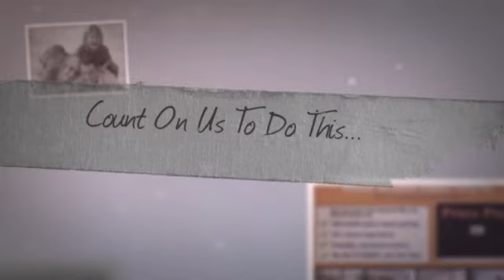House Window Repair Kennesaw GA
Searching for expert house window repair in Kennesaw GA?

Attempting to replace broken house window glass yourself is dangerous and should be be handled by professionals, like us.

You can relax knowing your home window glass replacement project will be done right. We're licensed and insured.

We offer affordable residential window repair services in Kennesaw (30144, 30152)
Cobb county and throughout North Atlanta.